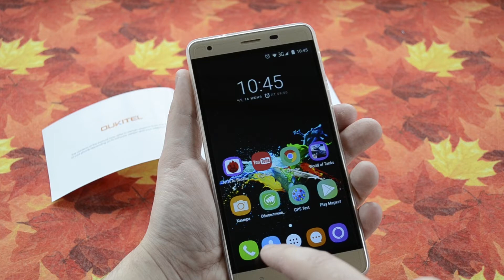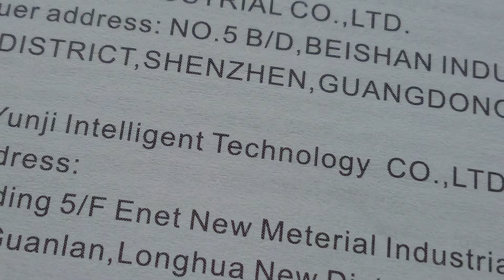Oukitel K6000 Pro Camera Test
Oukitel K6000 Pro

Oukitel K6000 Pro Android 6.0 6000mAh 4G Phablet 5.5 inch 2.5D Arc Dragontrail Glass Screen MTK6753 64bit Octa Core 3GB RAM 32GB ROM 16MP Rear Camera Press Fingerprint Sensor
Display: 5.5 inch 1920 x 1080 2.5D Arc Dragontrail Glass Screen
CPU: MTK6753 64bit Octa Core 1.3GHz
System: Android 6.0 Marshmallow
RAM + ROM: 3GB RAM + 32GB ROM.
Camera: Back camera 13MP ( SW 16MP ) with dual flashlight and AF
Front camera 5.0MP ( SW 8MP )
Sensor: G- Sensor, P- Sensor, L-Sensor, Hall Sensor
Touch ID: Press fingerprint sensor
Bluetooth: 4.0
Additional Features: Miracast, Off-screen gesture, OTG, Hotknot, OTA
SIM Card: Dual SIM dual standby ( Dual Micro SIM or 1 Micro SIM Card and 1 TF Card )
Network:
2G: GSM 850/900/1800/1900MHz
3G: WCDMA 900/2100MHz
4G: FDD-LTE 800/1800/2100/2600MHz